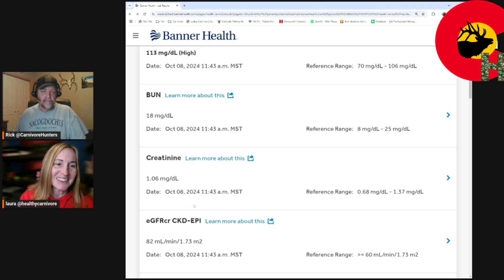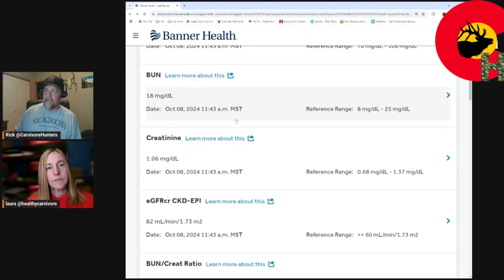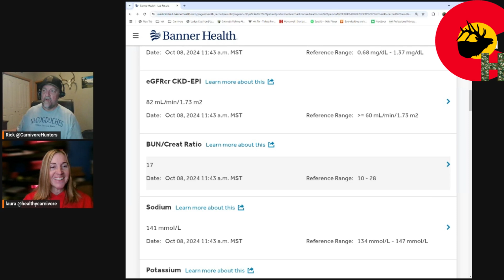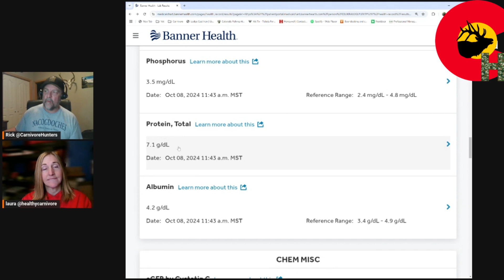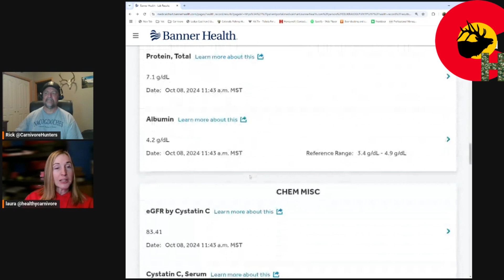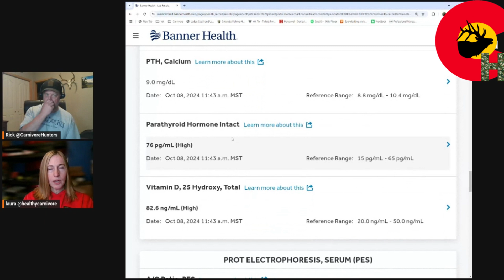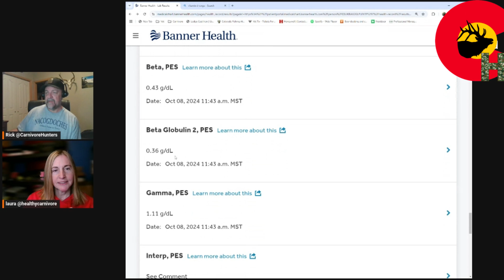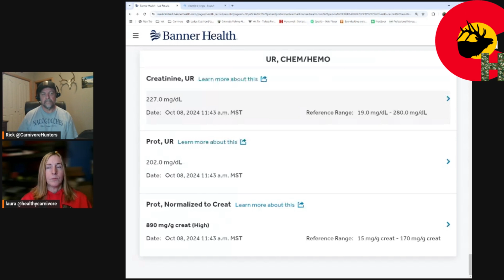Rick's Kidney Update With @healthycarnivore Made with Clipchamp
Join Laura and Rick reviewing his kidney labs.